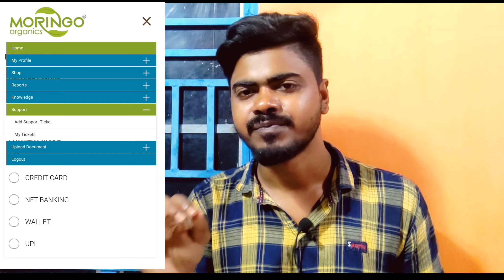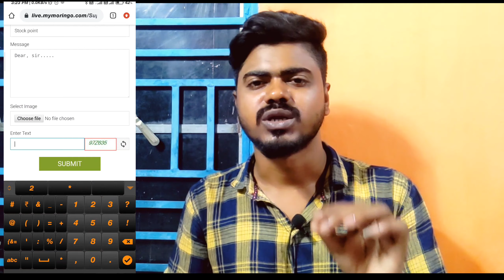Moringo Stock Poin (Monc) কিভাবে নেবেন এবং কত টাকা লাগবে? How To Take Moringo Stock Point 2021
হ্যালো বন্ধু রা কেমন আছেন সবাই আশাকরি সবাই ভালো আছেন।
আপনাদের সাপোর্ট ও ভালোবাসাতে আজ আমি এতটা পথ চলতে পেরেছি।

বন্ধু রা আর একটু সাপোর্ট করো যাতে এগিয়ে যেতে পারি।
ভিডিও র মধ্যে যদি কোন কারনে ভুল কথা বলে থাকি দয়া
করে ক্ষমা করেন।

অসংখ্য ধন্যবাদ জানাই আমাদের পরিবারের সকল সদস্য কে।